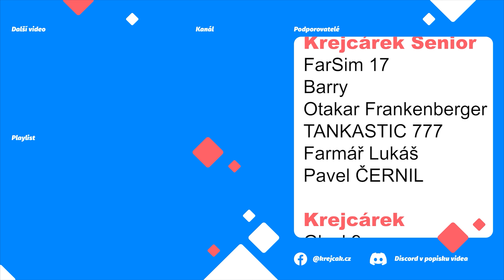👨‍🚀 PRVNÍ VZV A MULTIKARY ❗️WORKERS & RESOURCES:SOVIET REPUBLIC CZ|S03 E173